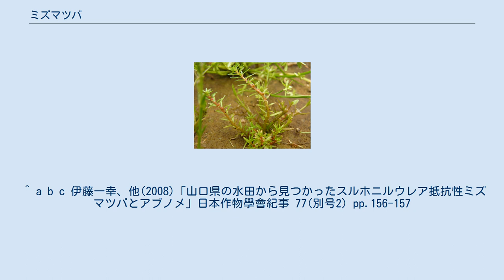ミズマツバ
ミズマツバ（Rotala pusilla）は、ミソハギ科キカシグサ属に分類される植物。
アクアリウムに用いられる水草としても知られる。
 日本や東南アジア、南アメリカ、アフリカに生息する。
日本では農薬の使用や土地利用の変化などが原因となって個体数が減少し、絶滅危惧種に指定されている。
 水田や湿地に生息する一年草。
匍匐茎で伸長し、茎は直立または斜立する。
葉は輪生し、長さは約1cm、幅約0.5cm。
茎の高さは5-10cm。
花は赤色で、葉腋につく。
 アクアリウムにおいて、水槽で栽培されることがある。
また水田で発生した場合は、水田雑草としても扱われる。
そのため水田では除草剤などで駆除されることもあるが、スルホニルウレア系の除草剤に抵抗性を持った個体も発見されている。
 ^ a b 吉野敏「世界の水草728種図鑑―アクアリウム&ビオトープ」p.150 ^ 環境庁自然環境局野生生物課編『改訂・日本の絶滅のおそれのある野生生物8 植物I（維管束植物）』 財団法人自然環境研究センター、2000年、ISBN 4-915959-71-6。
 ^ a b c 伊藤一幸、他(2008)「山口県の水田から見つかったスルホニルウレア抵抗性ミズマツバとアブノメ」日本作物學會紀事 77(別号2) pp.156-157